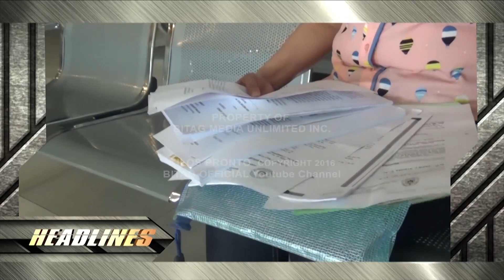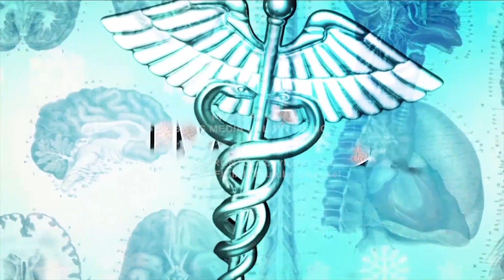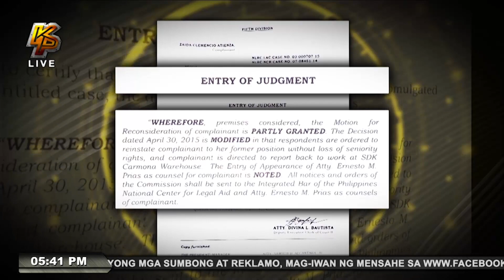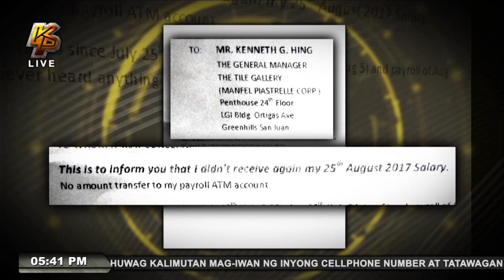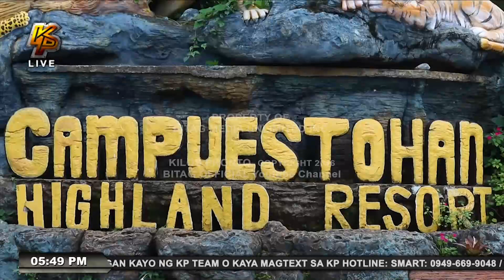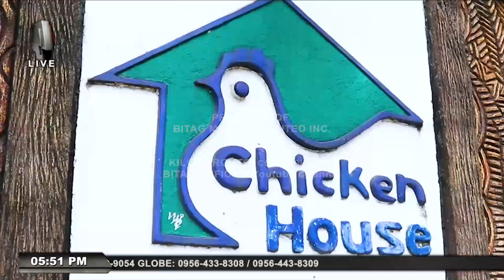Kilos Pronto Full Episode | September 8, 2017